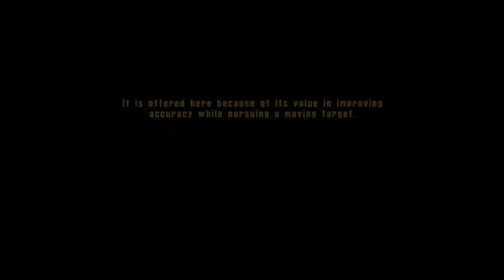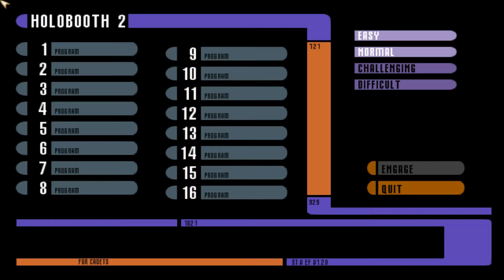Star Trek: Voyager Elite Force Mod Spotlight - Starbase 11 #16 (Two More Holomatches)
Starbase 11 was seen in two TOS episodes, "Courtmartial" and "The Menagerie", and most of the areas seen in those episodes have been recreated for this mod. The mod goes beyond what was seen on television, however, and new areas have been designed and built to create all the facilities one would expect to find at a starbase. The tour portion of the mod is divided into two main sections: the Planetside base; and an orbital facility. Each section includes maps of several buildings and areas, and there are hubs from which you can travel back and forth between maps.

***MORE FLAGG***